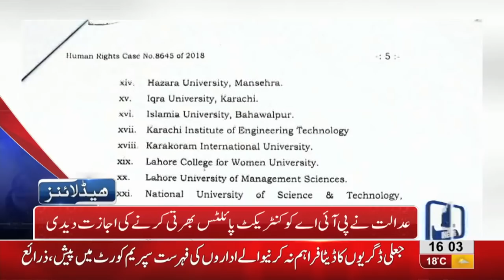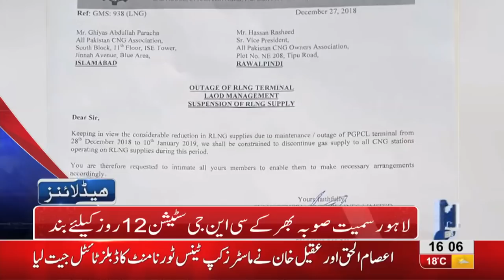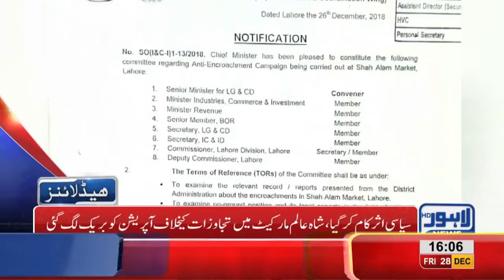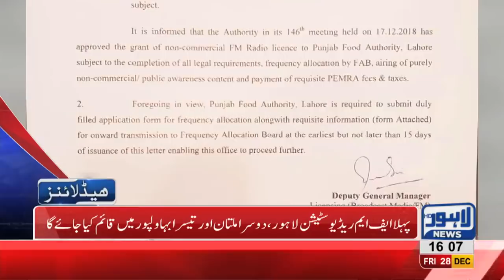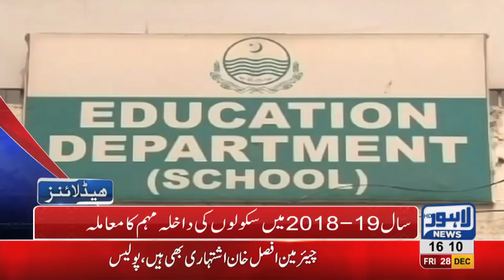04 PM Headlines Lahore News HD – 28th December 2018